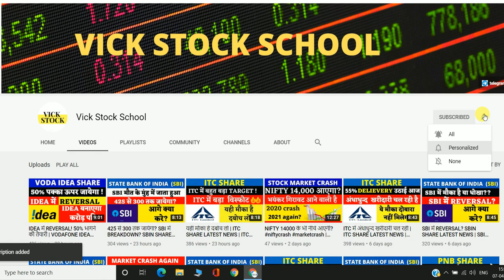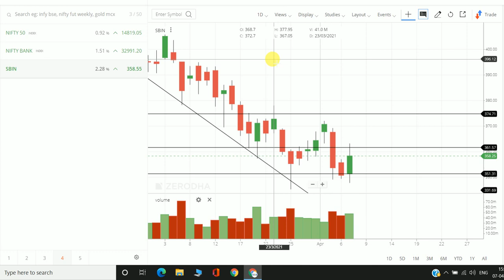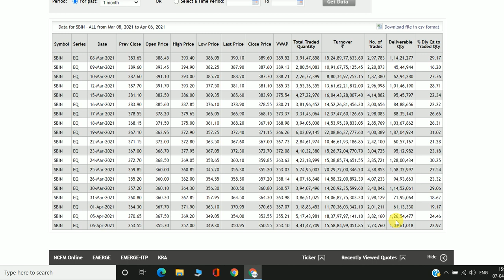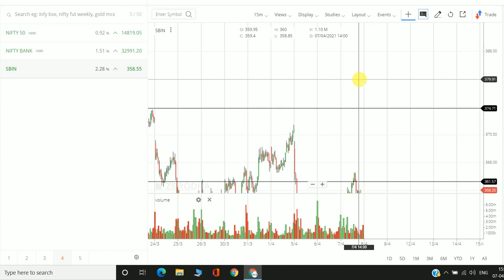SBI SHARE PRICE TODAY आगे क्या करे? SBI SHARE PRICE ANALYSIS | SBI COMPLETE TECHNICAL ANALYSIS